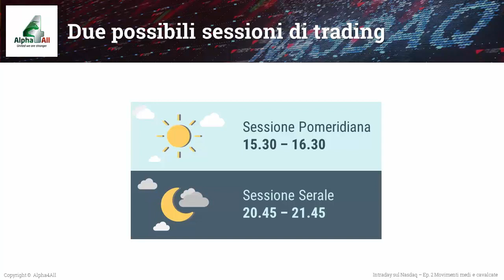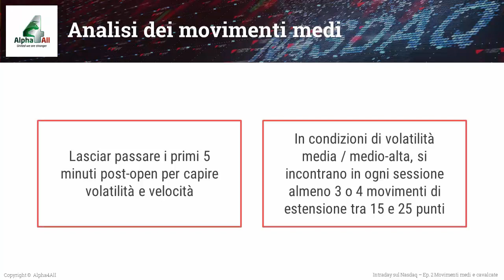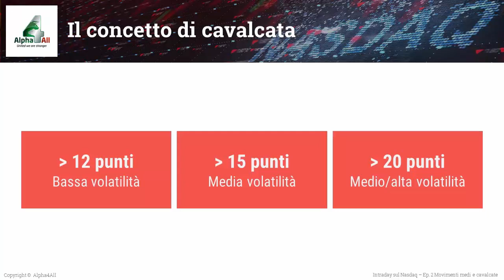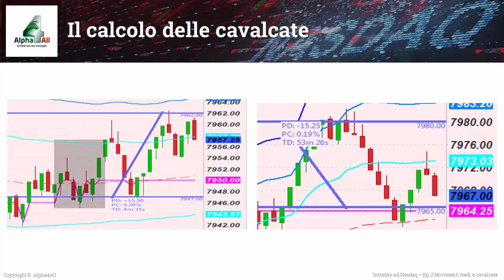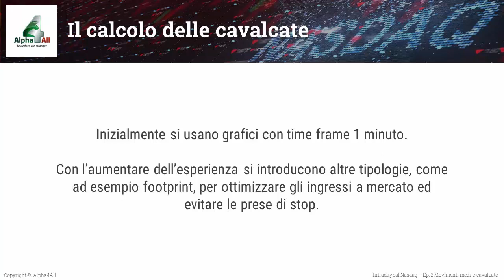Intraday sul Nasdaq: movimenti medi e cavalcate, concetti e analisi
CLICCA SUL LINK PER ISCRIVERTI E PER ACCEDERE AI NUOVI CONTENUTI Secondo appuntamento del corso di trading intraday dedicato al Nasdaq: incominciamo ad approfondire la nostra conoscenza dello strumento entrando più nel dettaglio, andando ad analizzare come e di quanto si muove durante la sessione intraday il future.

Qual è il momento migliore per fare trading intraday? Le sessioni di trading con il maggior numero di volumi sono due: la fascia pomeridiana, che coincide con l’apertura del mercato azionario americano e va dalle 15.30 alle 16.30, e la fascia serale, che porta fino alla chiusura del mercato americano, inizia quindi alle 20.45 e si conclude alle 21.45.

In questa lezione del corso di trading dedicato all'intraday sul Nasdaq vedremo insieme:
► Le sessioni di trading 0:27
► Analisi dei movimenti medi 1:50
► Il concetto di cavalcata 4:00
► Il calcolo delle cavalcate 5:26

Guada anche:
Episodio precedente
⏪ Intraday sul Nasdaq: l’indice Nasdaq
Episodio successivo
⏩ Intraday sul Nasdaq: il money management e la differenza di volatilità con S&P 500

Approfondimenti:
📹 Future Intraday, corso completo per chi si sta approcciando al mondo del trading intraday o day trading
Dai un'occhiata al nostro Blog, ogni settimana nuovi articoli per ispirare, motivare, educare.
📰 NYSE e NASDAQ, scopri quali sono le differenze delle due maggiori borse valori del mondo: